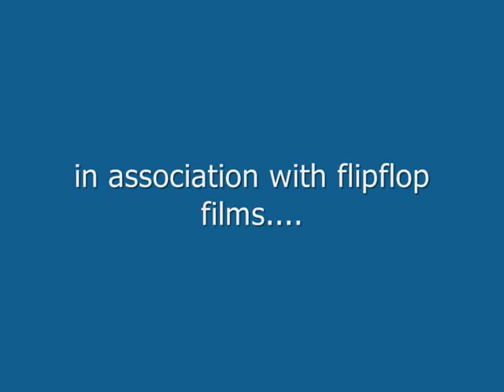Evel Knievel Stunt Cycle Two Bike Medley Jump #4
tinystuntman goes bigger and bolder on his two stunt cycles. The headwinds are strong and the landings hard.